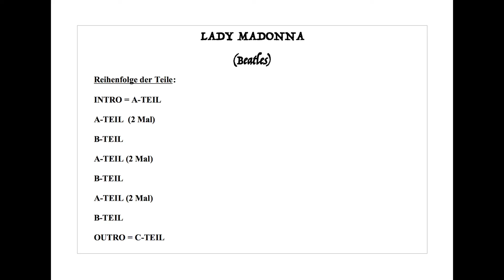Lady Madonna (Beatles) - Klavier Tutorial #2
Schwierigkeitsgrad:
⭐️ Einsteiger
⭐️⭐️ Fortgeschritten
⭐️⭐️⭐️ Experte ✔️

Wenn Dir dieses Tutorial gefallen hat, schau gern auch auf meiner Homepage vorbei:

Ich unterrichte seit vielen Jahren Klavierschüler online in meiner Online-Klavierschule.

Für unterschiedliche Lernniveaus biete ich Kurse an:

😎   Auch absoluten Anfängern gelingt es nach
        kurzer  Zeit, schöne Stücke zu meistern,

😎   Fortgeschrittene können an ihrer Spieltechnik
        feilen

😎   und Wiedereinsteiger können in ihrem
        eigenen Lerntempo auf vorhandenes Wissen
        zurück greifen und Neues lernen.

Des Weiteren biete ich regelmäßig Projekte an, wo Du innerhalb eines Monats in einer von mir begleiteten Gruppe zu einem Kurs oder einem Thema engmaschig regelmäßig unterstützt wirst. Das Lernen in einer Gruppe hat den Vorteil, dass man sich gegenseitig motivieren kann um zusammen sein Projektziel zu erreichen.

Es können Individuelle Lernfortschritte der Teilnehmenden in der Projektgruppe, in geschütztem Rahmen reflektiert werden und ich gehe auf individuelle Herausforderungen mit Live-Videos und Video-Kommentaren ein.

Mir liegt es am Herzen, dass jedeR im eigenen Tempo entsprechend der individuellen Kenntnisse üben und dazu lernen kann. Nur dann kann mit Leichtigkeit und Freude aus einem Blatt mit Noten Musik werden, die berührt.

🙏 Ganz lieben Dank für die wundervollen Zuwendungen (Spende) 🙏:
Vermerk: Danke-Beitrag YouTube
Raiffeisenbank Surselva
Fanny Engelhart
CH-8408 Winterthur
IBAN: CH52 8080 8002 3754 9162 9
SWIFT-BIC: RAIFCH22

►► Mein Equipment:
✍🏻 Mein Notenschreibprogramm*:

🚽 Meine empfohlene Klavierbank*:

📣 Meine Lautsprecher*:

🎵 Mein Audio-Interface*:

🎧 Meine Kopfhörer*:

🤲🏼  Meine Notenständer*:

🎹 Meine virtuelle Instrumente (MIDI Sounds)*:

📷 Meine Kamera*:

🖥 Mein Computer*: